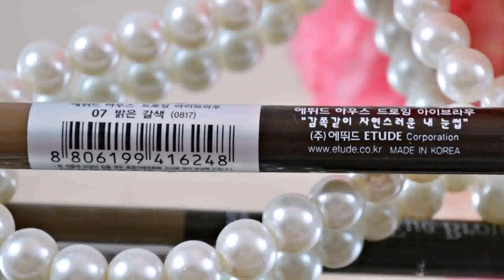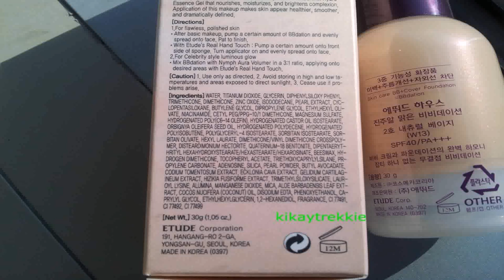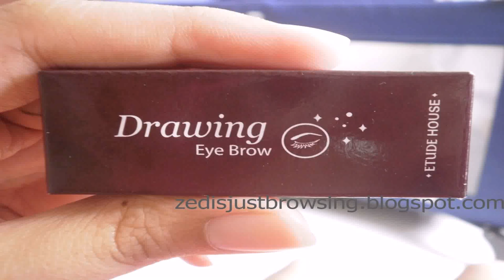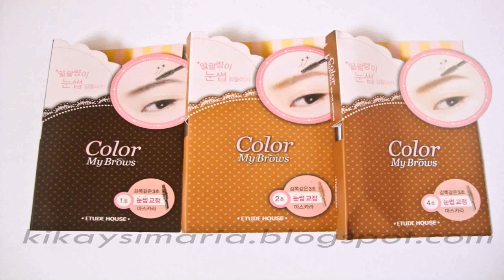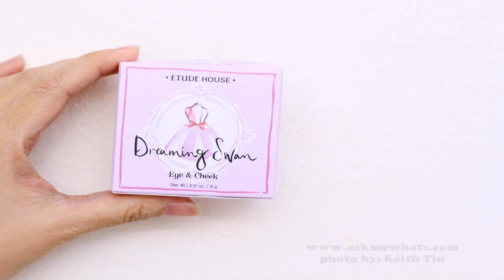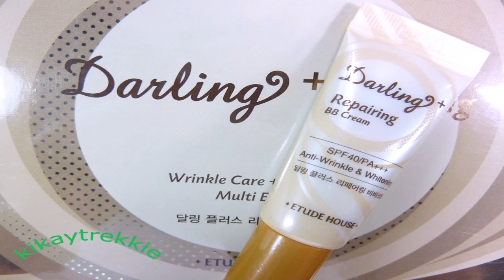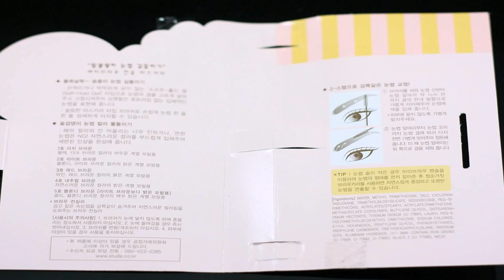Etude House Drawing Eyebrow Pencil Price Philippines (see description) (see description)